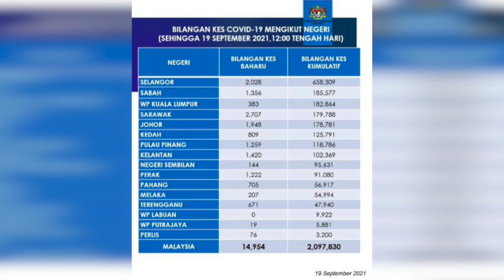COVID-19: Ada 14,954 kes baharu